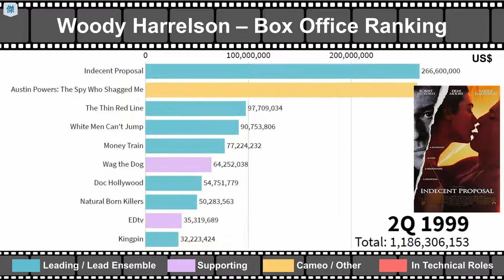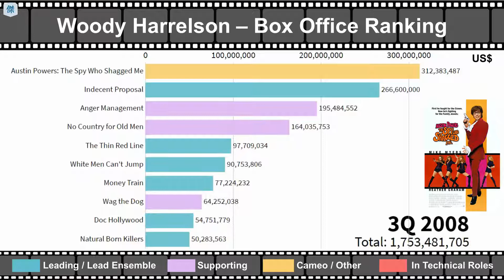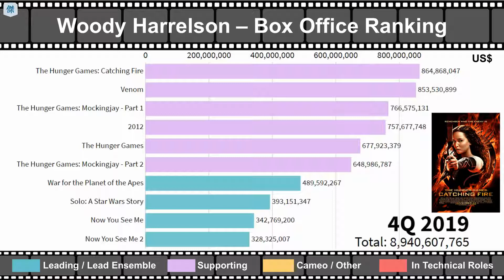Woody Harrelson Movies | Box Office Ranking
📃Worldwide Box Office Ranking as of 2021:
1. The Hunger Games: Catching Fire
2. Venom
3. The Hunger Games: Mockingjay - Part 1
4. 2012
5. The Hunger Games
6. The Hunger Games: Mockingjay - Part 2
7. War for the Planet of the Apes
8. Solo: A Star Wars Story
9. Now You See Me
10. Now You See Me 2
11. Austin Powers: The Spy Who Shagged Me
12. Indecent Proposal
13. Anger Management
14. Seven Pounds
15. No Country for Old Men
16. Three Billboards Outside Ebbing, Missouri
17. Friends with Benefits
18. Midway
19. Zombieland: Double Tap
20. Free Birds
21. Zombieland
22. The Thin Red Line
23. White Men Can't Jump
24. Money Train
25. Wag the Dog
26. Doc Hollywood
27. Natural Born Killers
28. Semi-Pro
29. After the Sunset
30. EDtv
31. Seven Psychopaths
32. Kingpin
33. L.A. Story
34. A Prairie Home Companion
35. Wildcats
36. Triple 9
37. Harper Valley PTA
38. North Country
39. The Glass Castle
40. The People vs. Larry Flynt
41. The Cowboy Way
42. The Edge of Seventeen
43. She's Having a Baby
44. Out of the Furnace
45. I'll Do Anything
46. Play it to the Bone
47. A Scanner Darkly
48. Transsiberian
49. Palmetto
50. LBJ
51. Management
52. Free Jimmy
53. The Messenger
54. Rampart
55. She Hate Me
56. Battle in Seattle
57. Wilson
58. The Prize Winner of Defiance, Ohio
59. Nanking
60. The Big White
61. The Walker
62. Welcome to Sarajevo
63. Grass
64. Scorched
65. Sleepwalking
66. The Hi-Lo Country
67. Bunraku
68. The Grand
69. Jim Allison: Breakthrough
70. Lost in London
71. This So-Called Disaster
72. Defendor
73. How to Make Money Selling Drugs
74. Surfer, Dude
75. Shock and Awe
76. The Duel
77. Sunchaser

📃List of Movies without Box Office Data:
1. Cool Blue
2. Ted & Venus
3. Go Further
4. Ethos
5. Game Change
6. The Highwaymen
7. Kiss the Ground

🎥Remark:
▶︎Counted all Woody Harrelson’s movies
▶︎Counted the movies with worldwide box office data